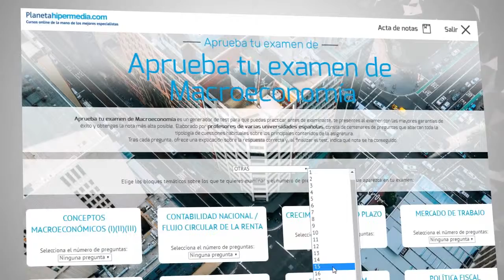Tests universitarios Macroeconomía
¡No te la juegues antes de un examen! Pon a prueba tus conocimientos de MACROECONOMÍA con los Test de Planetahipermedia y preséntate al examen con las mayores garantías de éxito.

Más de 700 preguntas y respuestas que abarcan toda la tipología de cuestiones habituales sobre los principales contenidos de la asignatura.

Tests elaborados por profesores universitarios de la UCM, UC3M, UAM, UNED y CEU.